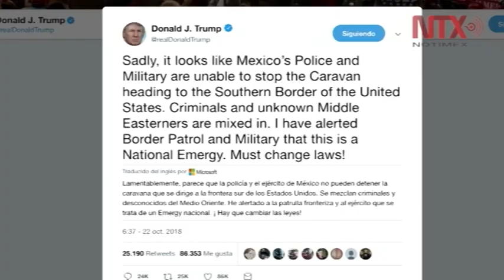¿Maduro ideó la caravana migratoria de Honduras a EEUU?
Cubainformación TV – Basado en un texto de Ángel Guerra Cabrera – Blog “La pupila insomne”.- Nos dicen los medios que la emigración venezolana es culpa del “régimen” de Nicolás Maduro. Por el contrario, el actual éxodo de miles de personas de Honduras hacia EEUU no tiene culpables. Fuente